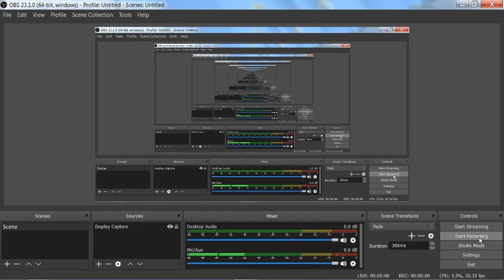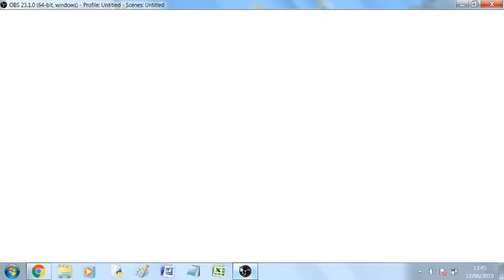17 June 2019 casual ultra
was not quite fast enough. but ggs Monil.